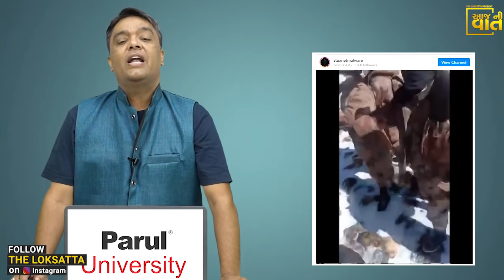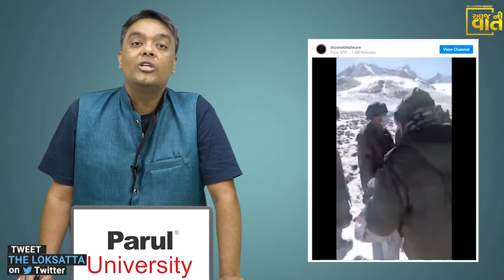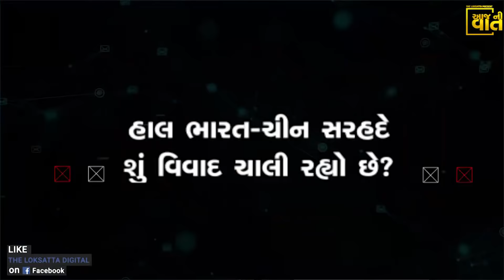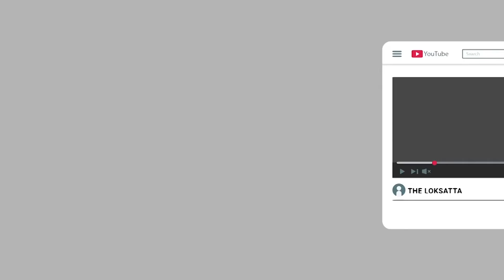Viral video shows High-Altitude Clash Between Indian & Chinese Troops In Sikkim, India china dispute